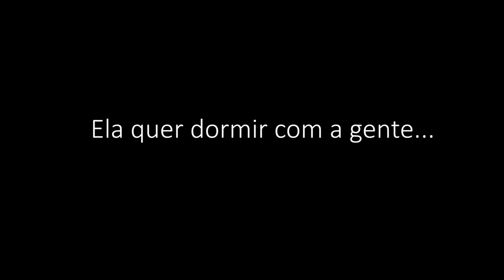ELES DORMIRAM JUNTOS ESCONDIDOS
● Pois é galera, o Felipe e a Gaby dormiram juntos pela primeira vez, porém, teve que ser escondido de todos !

- Canal do Felipe: @FelipeMendesyt